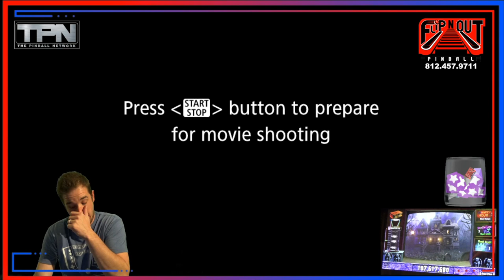Elvira's House Of Horrors Pinball Machine Gameplay Stream - Flip N Out Pinball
Purchase your next pinball machine from Flip N Out Pinball!